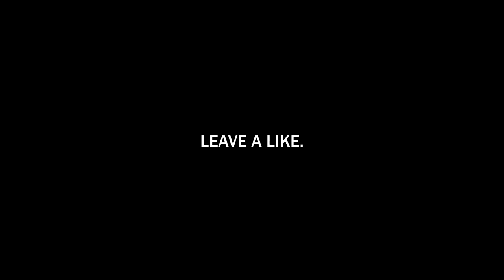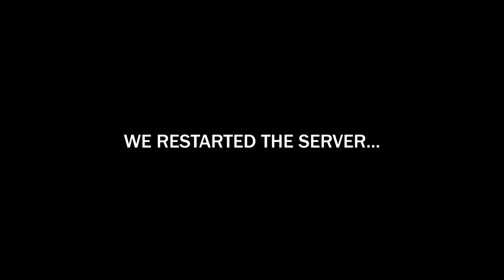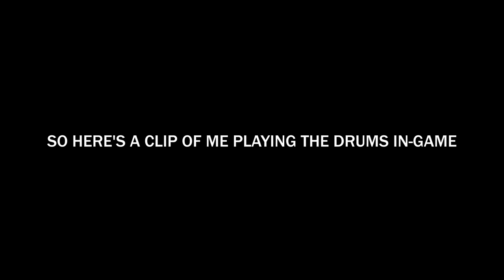DO NOT Play Hide and Seek on This Game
Who's Your Daddy is a game with many uses. Hide and Seek may or may not be the best use of it.